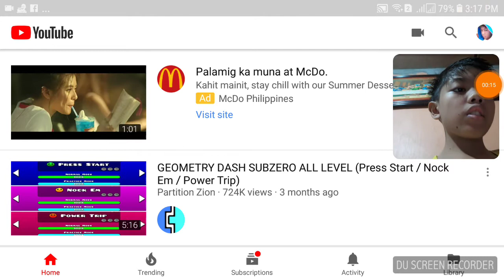My new YouTube channel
Hey sup everyone to find my new YouTube channel you need to search (Dio deriquito gamer 63) that s how you find it and you can also search (Dio d gamer) for short